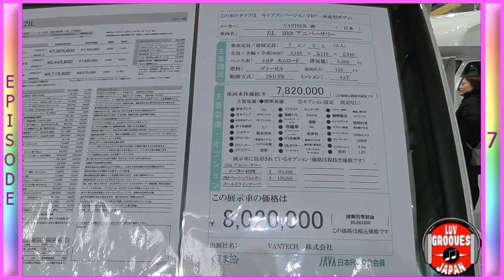Japan Campervan Tour 2019-ZIL 20TH ANNIVERSARY MODELキャンピングカーショー3月16日2019 (キャブコン)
バンテックさんのZIL 20周年記念モデルの車内ツアーです！
This is a tour of the ZIL 20th Anniversary model from Vantech.

Japan Camping Car Show 2019東北キャンピングカーショー2019 (バンテックキャンピングカー)

キャンピングカーフェア